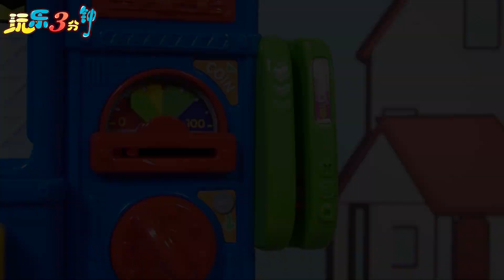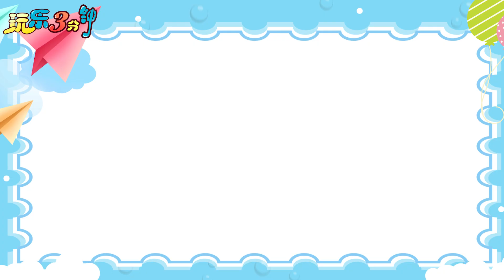樂樂拆箱：太友小巴士的汽車販賣機玩具